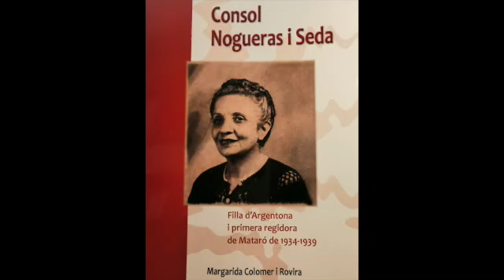Presentació del llibre de "Consol Nogueras i Seda " el 22 d'abril del 2021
Presentació del llibre de Consol Nogueras i Seda, filla d'Argentona i que fou la primera regidora d'ERC a l'Ajuntament de Mataró de 1934 al 1939. La presentació va anar a càrrer de l'autora del llibre Margarida Colomer i de Maria Majó.